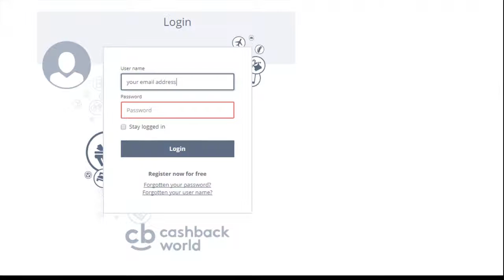How to get cash back when you shop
Extra ways to help you save !
CASHBACK WORLD CARD working in 47
@ Join free
@ Shop online and in-store
@ Get bask your cash
@ Now is a good time to start your business and build your shopping network with FREE CASHBACK WORLD CARD ASK ME HOW YOU CAN MAKE MONEY WHEN PEOPLE DO SHOPPING IN WORLDWIDE Free CASHBACK CARD no need to sell products; better to have 1% working power of 100 peoples, then 100% of my own.